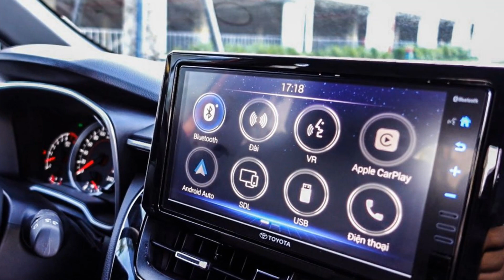Toyota Corolla Cross "đắt như tôm tươi",hãng đã nhận được gần 2000 đơn đặt sau 1 tháng ra mắt_360 xe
Xe 360_Mẫu SUV hạng C đầu tiên của Toyota tại Việt Nam - Corolla Cross chỉ mới ra mắt khách hàng Việt được hơn 1 tháng (từ ngày 5/8/2020) với mức giá khởi điểm từ 720 triệu đồng.